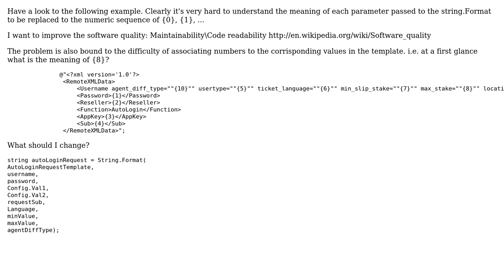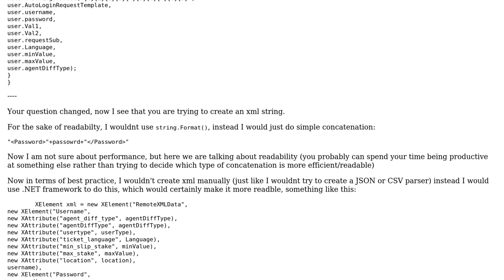How to make string.Format template more readable?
With thanks & praise to God, and with thanks to the many people who have made this project possible! You are responsible for your own actions.